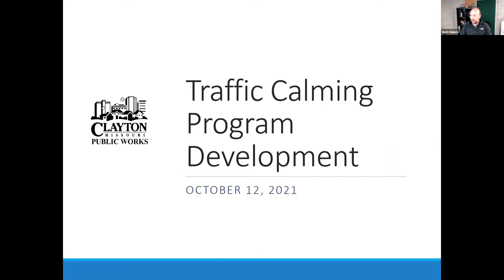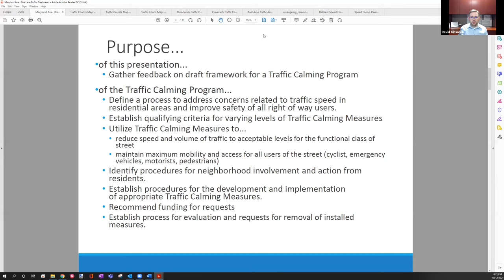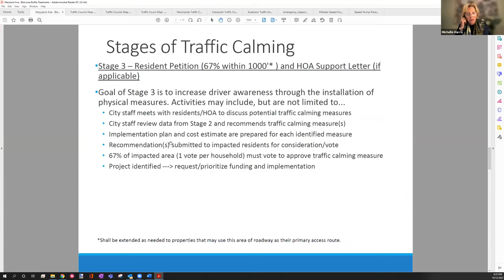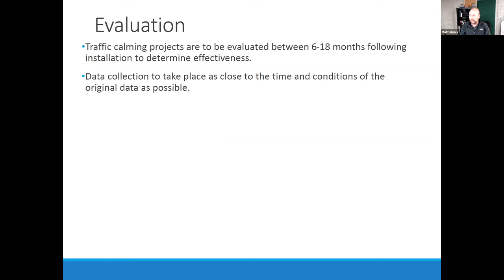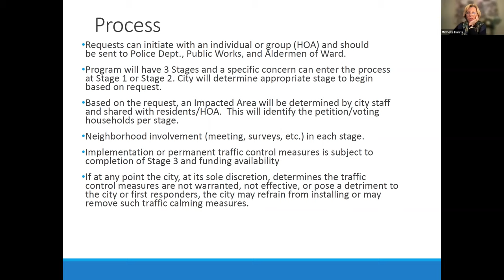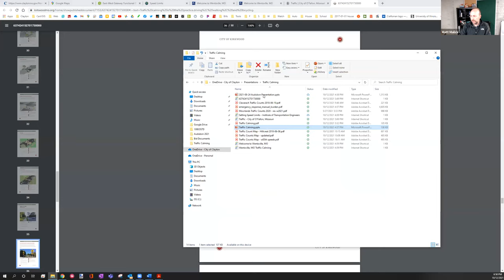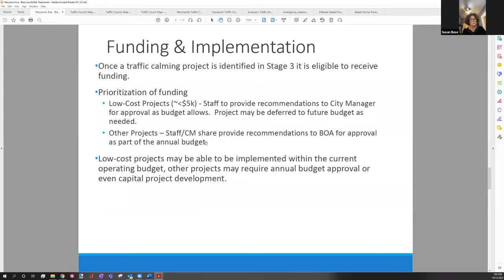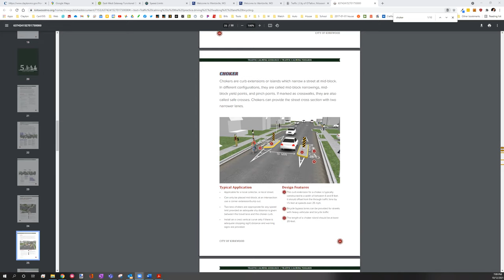10-12-21 Board of Aldermen Meeting